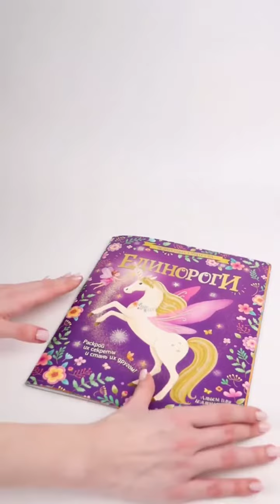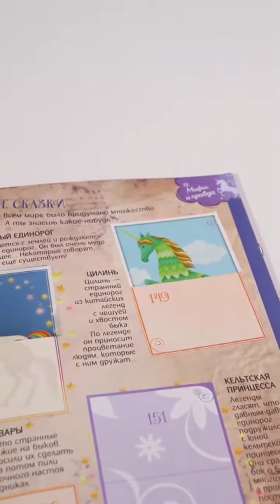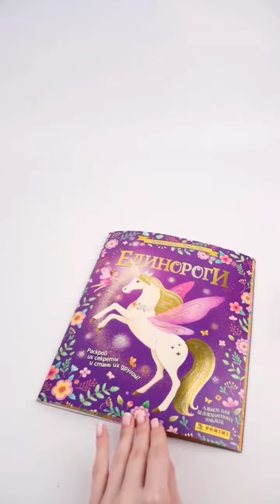Panini Unicorn 2024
ДОБРО ПОЖАЛОВАТЬ В ВОЛШЕБНЫЙ МИР ЕДИНОРОГОВ!
Откройте все тайны этих чудесных животных и подружитесь с ними.
Играйте с наклейками, узнавайте новое о единорогах.
Альбом состоит из нескольких разделов: «Это интересно», «Карты и виды», «Мифы и правда».
Особенности альбома: игры, раскраски, тест и вкладка с красивыми
открытками.
Всего в коллекции 192 наклейки, включая 48 блестящих, переливающихся
наклеек.
Впустите немного волшебства в свой день!